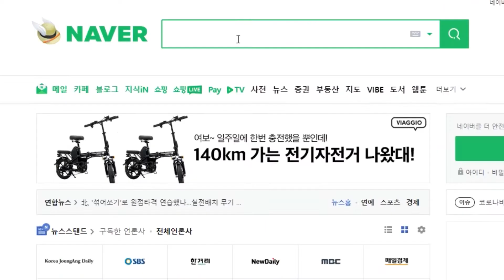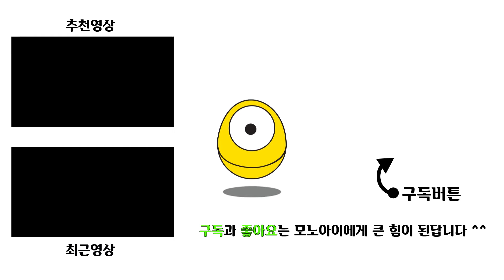순간접착제를 사용하기 애매할때 사용하기 좋은 UV레진 | 순간접착제 대용품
모노아이TV는 정기적으로 매주 금요일 오후 7시에 컨텐츠를 업로드하고

있으며 비정기적이긴 하지만 평일에도 간간히 컨텐츠를 업로드 중입니다.

주로 다루는 컨텐츠는 다음과 같아요.

1. 생활의 팁
2. DIY (3D프린터 + 3D펜 + CNC + 레이저CNC)
3. 알기쉬운 제품 리뷰
4. 재미있는 실험

지금도 하나하나 개선하면서 업로드를 하고 있어요.
정체되지 않는 채널로서 여러분들께 사랑받는 모노아이TV가 되겠습니다. ^^

궁금하신 점은 댓글로 부탁드려요.